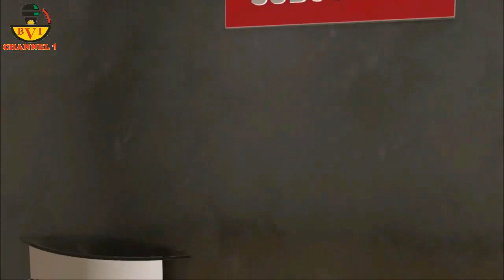He Is Not Just An Ordinary Person, But An Institution.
Here Is A Man With Little Needs,
He Is Not As Fake Like Us, But He Is A New Brand.

This Is Our New BVI Channel 1
After Our Main Channel Was Taken Down